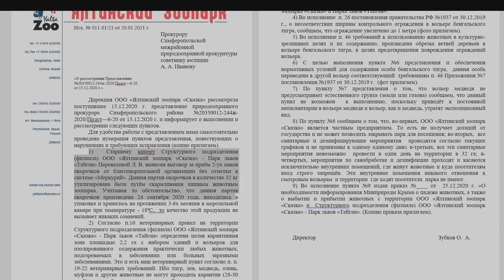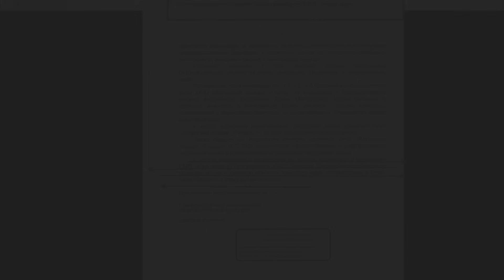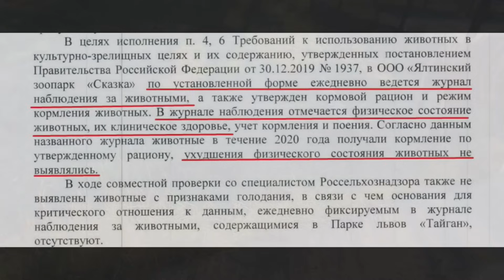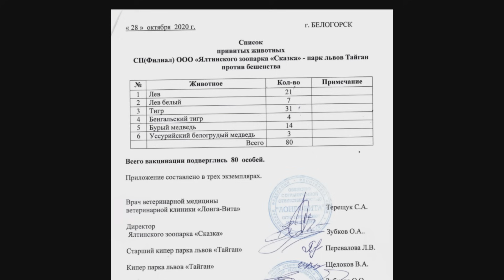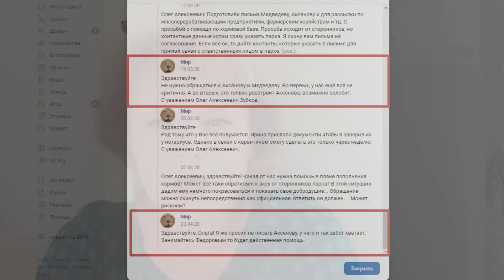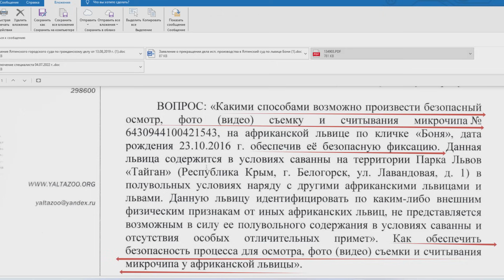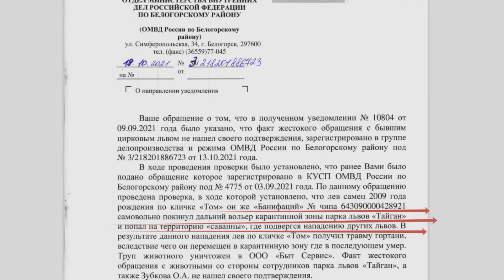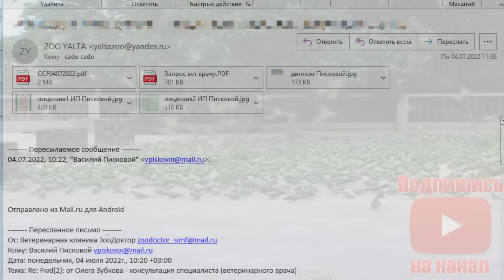Готовлю встречный ИСК по природоохранному инвалиду по зрению Иванову АП. Тайган.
– шамбазова в суде, канаЛ бБелоносовой
За что ПРИЛЕТИТ НАКАЗАНИЕ бесталанной актрисульке и хейтеру Пелагие-Сурмейко и другим?!